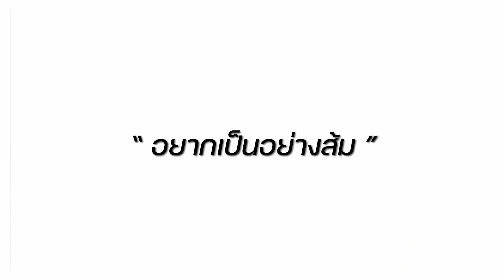ส้มขอพูด EP.1 I แม่ค้าออนไลน์ทำไมต้องอวดรวย 📌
แม่ค้าออนไลน์ทำไมต้องอวดรวย?
ถ่ายรูปรถ บ้าน เงิน ลงโซเชียล
คำถามที่มีคนสงสัย
เพราะอะไรถึงต้องทำแบบนั้น
สิ่งที่ทำล้วนมีที่มา
แค่ต้องมองให้ออกถึงจะรู้เหตุผล